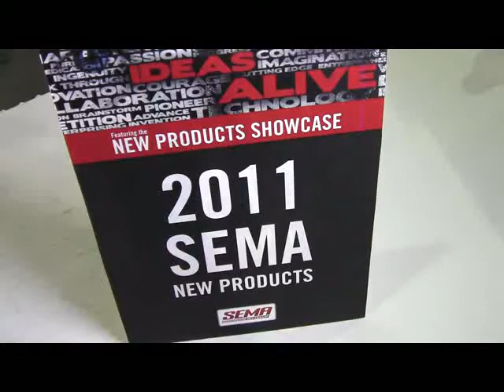Champion Racing Brake Fluid from Champion Brands LLC ID11059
600 Series Racing Brake Fluid is a high-performance brake fluid developed for severe-duty racing applications under high heat and extreme pressure. This proprietary chemistry is purpose built to combat boil-off and effects of water contamination. Dry boiling point of 580° F.